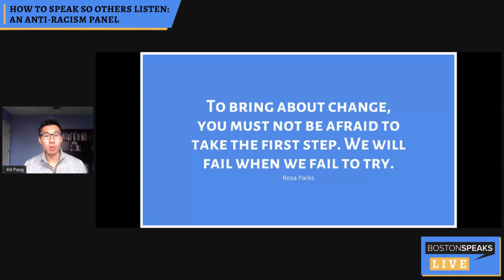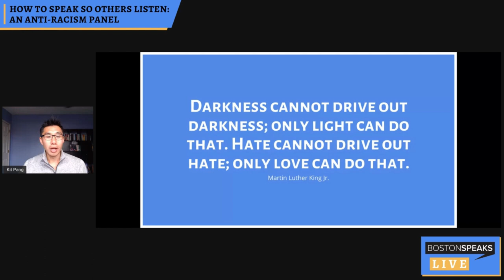How To Talk About Race, Racism, and Racial Justice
This Anti-Racism Panel features leaders who share experiences and advice regarding:

- Anti-racism, systemic racism, and micro-aggressions in the workplace
- How to overcome barriers that prevent listening
- Diversity, inclusion, activism, and boundaries
- Resource suggestions for further education and conversation

A huge thank you to Kamilah A'vant, Cleonie Mainvielle, and Catherine Storing for their willingness to share.

✅ TAKE THE SPEAKER ASSESSMENT to discover what's holding your speaking back and what you can do about it